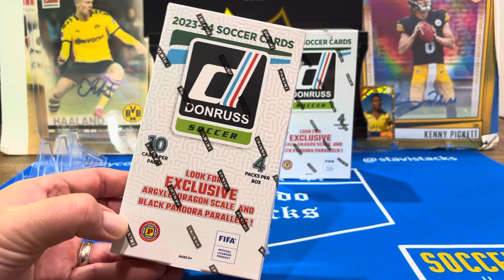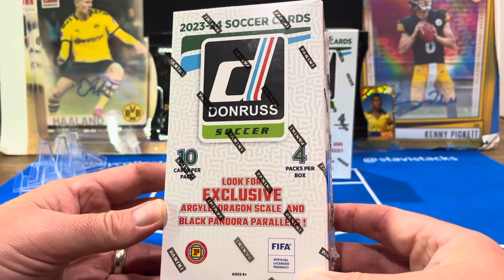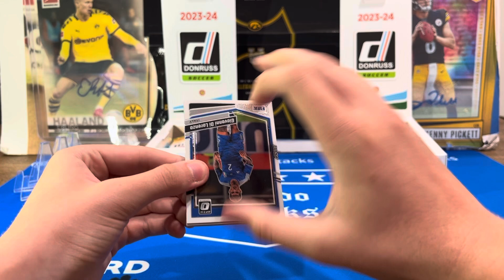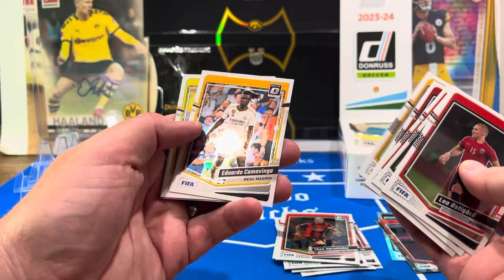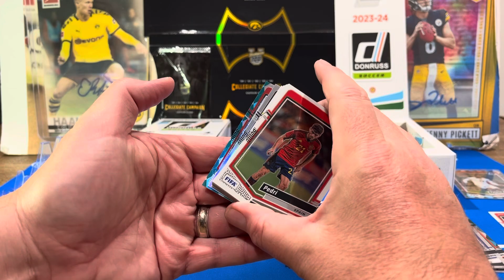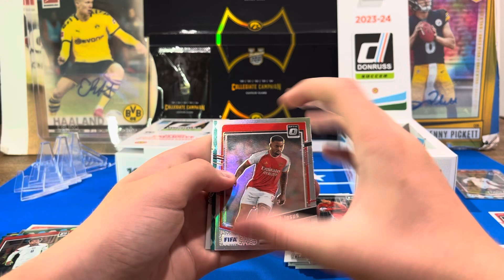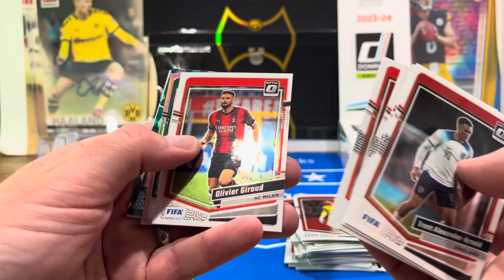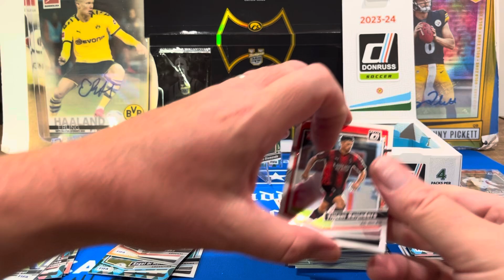2023-24 Panini Donruss FIFA Soccer International Box Battle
We do not recommend International at +$100 price point.